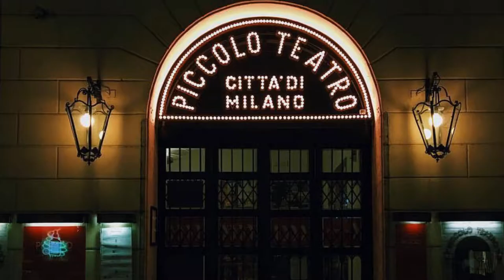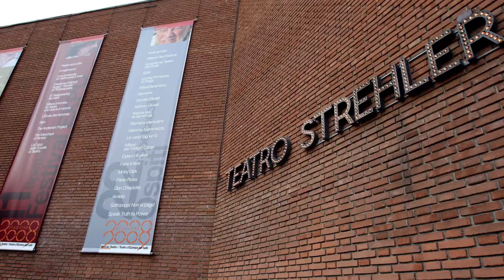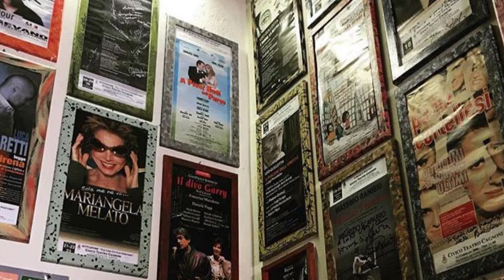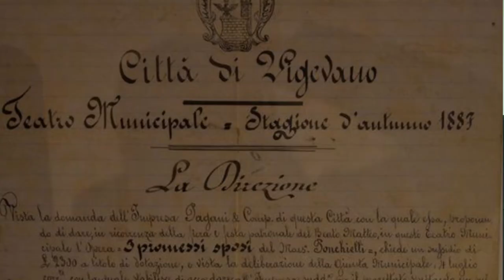I 6 TEATRI PIU' BELLI D'ITALIA (+1) - Sosteniamo le nostre case!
Vi lascio qua sotto i link ai siti ufficiali dei teatri citati

Ne ho dimenticato qualcuno? Qual è il teatro della vostra città?